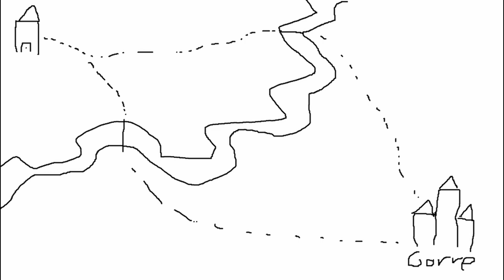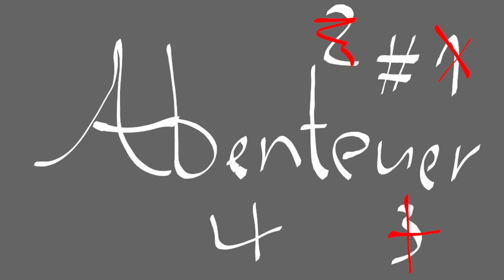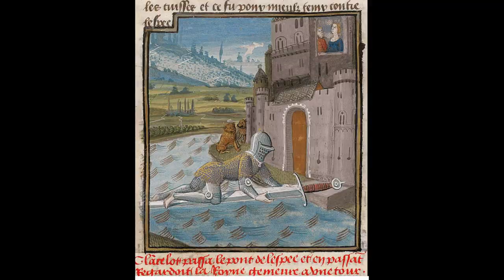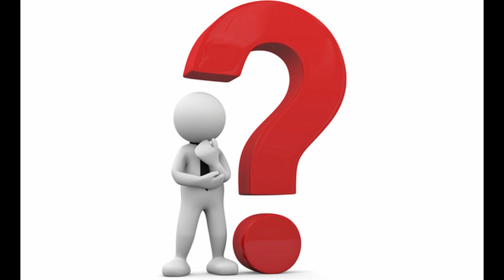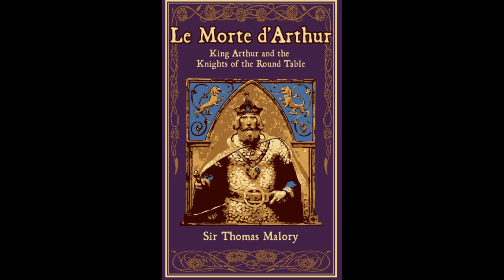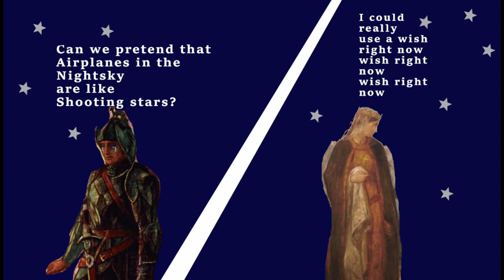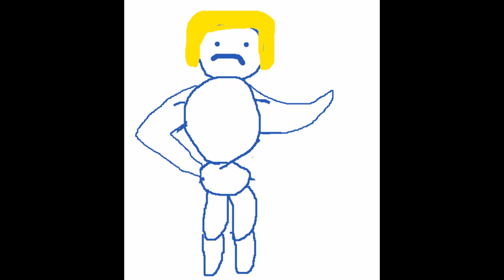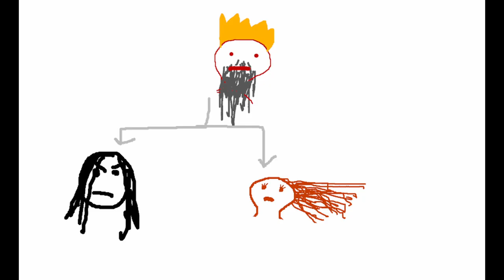Lancelot der Karrenritter von Chrétien de Troyes: Erklärt und zusammengefasst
Humoritische Zusammenfassung der Handlung von Chrétien de Troyes' arthurischen Verserzählung  "Le Chevalier de la charrette".

i have no copyright to the Imagines and Music (außer die die ich selbst gemalt habe).

Feedback ist gern gesehen :)